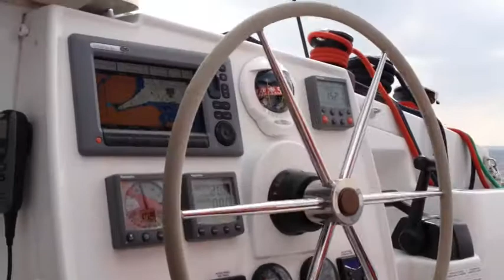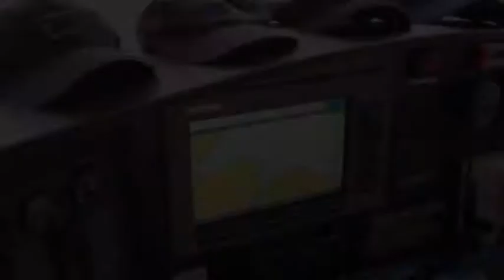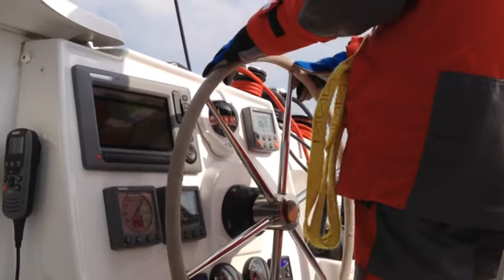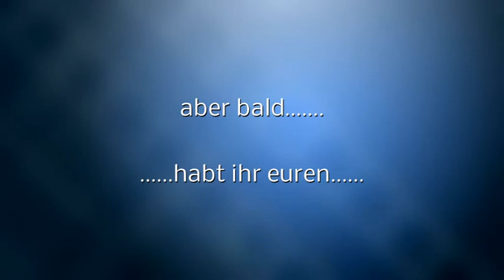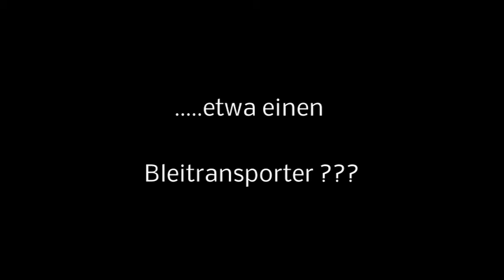Cayluna Skippertraining 16-04 bis 19-04-12.mpg